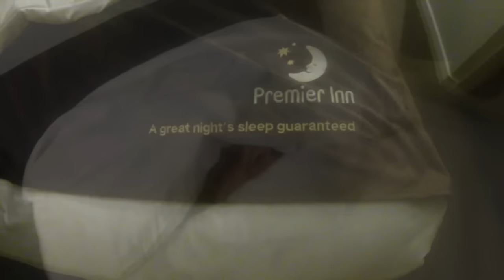Morzine-Avoriaz 2017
This video is about skiing & snowboarding in Morzine-Avoriaz 2017
Ignore Tags Below :
Morzine, Avoriaz,Skiing,Snowboarding,gopro,weather,france,alps,europe,holiday,powder,portes du soleil,february,